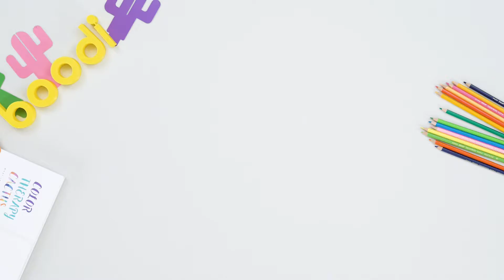BOODI DIY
향기가나는 BOODI

튜토리얼.